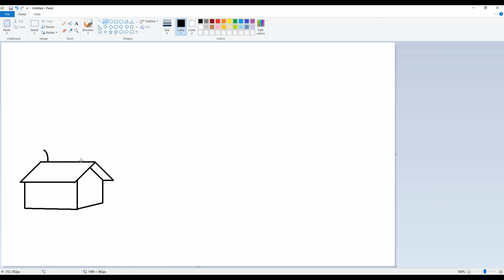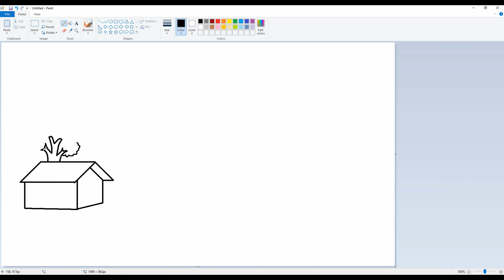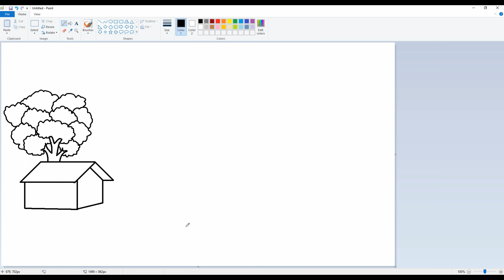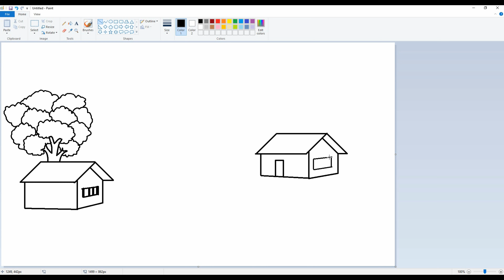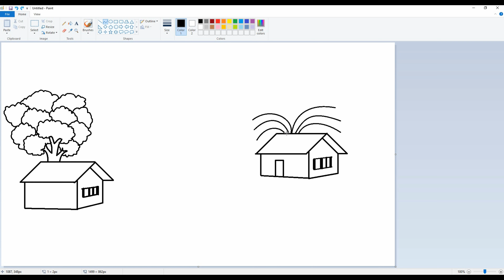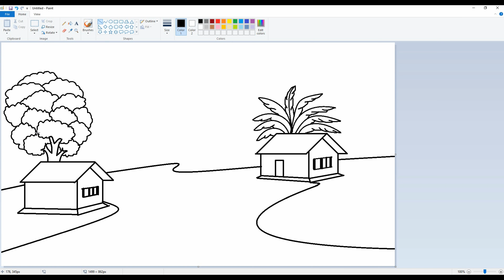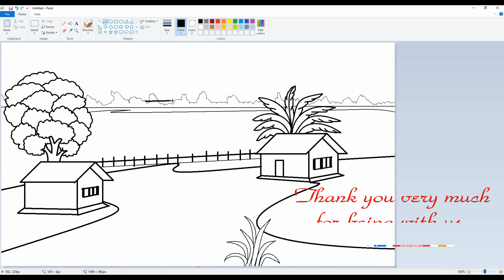how to draw pencil MS paint village scenery pencil art unique art easy drawing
Hello❤️Dear👈,

Today Publish Video👉 : how to draw pencil MS paint village scenery pencil art unique art easy drawing

Upload Chart:👨‍👨‍👦‍👦
1 : Digital Drawing
2 : Pencils Drawing (Coming Soon)
3 : Digital Drawing (Coming Soon)
4 : Oil Pastel Drawing (Coming Soon)